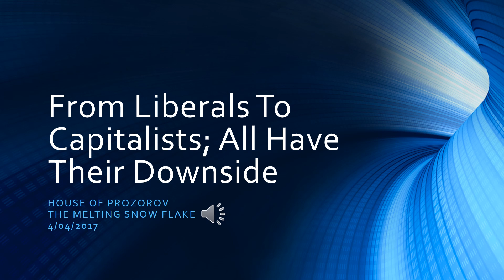From Liberals To Capitalists: They All Have Their Downside.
Liberals, conservatives, capitalists and people in general can be stupid and narrowed minded. Yet of course, they can be geniuses at times.